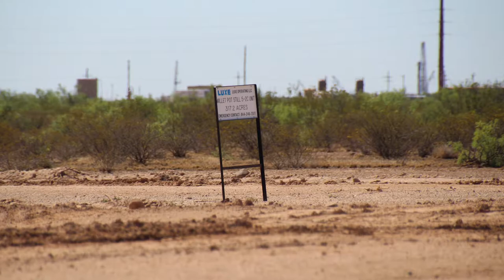LUXE Operating Willet Pot Still 5 2C Unit Well Site, Reeves County, TX (April 2019)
LUXE Operating
Willet Pot Still 5-2C Unit Well Site
Pecos, Reeves County, TX
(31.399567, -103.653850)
Filmed 4/25/2019